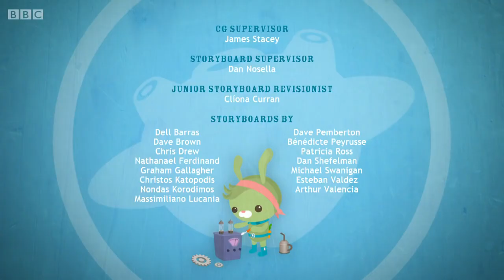Octonauts The Colossal Squid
Octonauts .

The Octonauts and the Fiddler Crabs,octonauts  episodes, octonauts christmas special, octonauts whale shark, octonauts new episodes 2013, octonauts .

Playing CBeebies Storytime App - Octonauts & The Colossal Squid The App makes reading fun, with entertaining things to touch, swipe, play, and fun questions .